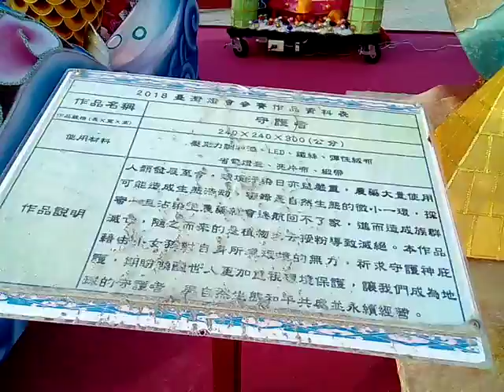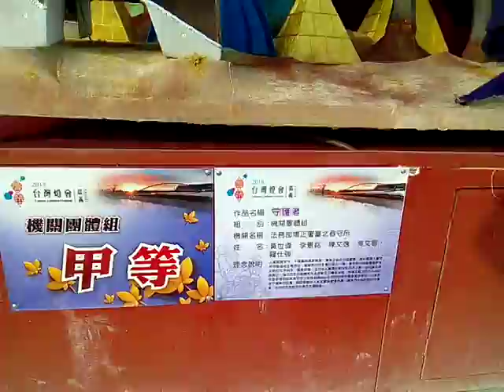VID 愛麗絲童話世界 Taiwan Lantern Festival20180309台灣燈會在嘉義太保 近觀主燈區與競賽得獎花燈作品 Cha I,Taiwan,R O C